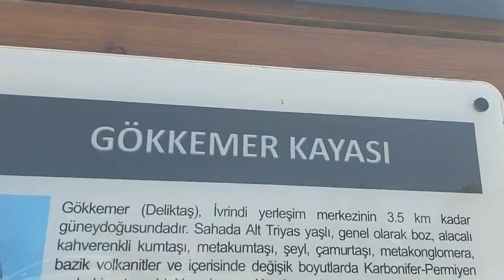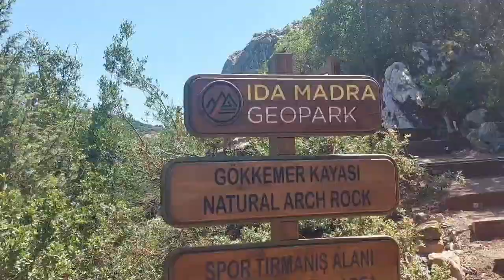Devasa Kaya Oluşumu Deliktaş GÖKKEMER / İVRİNDİ / İDA MADRA JEOPARK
Gökkemer (Deliktaş) Balıkesir, İvrindi ilçesinde bulunan  ida madra jeoparkı'nın simgesel bir karstik yapısıdır. Kemer daha önce var olan karstik mağaranın çökmesi sonucu oluşmuştur. Bu jeosit aynı zamanda tercih edilen bir tırmanma ve doğa sporları merkezidir. Bu özelliğiden dolayı, yakın çevrede görülen jeomorfolojik gençleşmeye ayak uyduramayarak askıda (tünek) kalmıştır. Gökkemer (deliktaş) doğal köprüsünün bulunduğu yerde gençleşmenin çok hızlı olmasından dolayı damlataşı veya benzeri çökeller gelişememiştir. Gökkemer (Deliktaş) ve yakın çevresinde gençleşme sonucu havalandırma kuşağında askıda kalarak fosil aşamaya geçen doğal köprü, büyük olasılıkla parçalanmış olmalıdır. Bugunkü görünüm parçalanmadan arta kalşan şekle sahiptir.